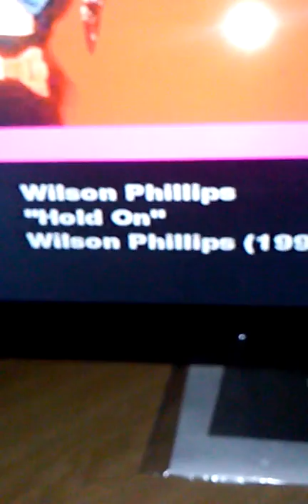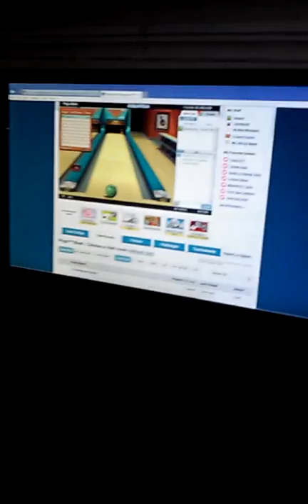Jealousy Is a Terrible Thing.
I Share With You My Story of How I Was Jealous and I Learned it Was Wrong. My Dad and I Spend Many Nights over Dinner Talking about Jealousy And I Come To Realize Being Jealous Of Anything or Anyone is Foolish.